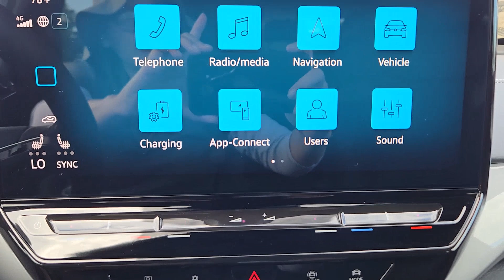2024 Volkswagen ID.4 S Oklahoma City, OKC, Norman, Edmond, Piedmont OK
New 2024 Volkswagen ID.4 S available at Fowler Volkswagen located in 617 N Interstate Dr, Norman, OK, 73069. Servicing the Oklahoma City, OKC, Norman, Edmond, Piedmont area.

Get acquainted with the  2024  Volkswagen ID.4. Enjoy a view of this striking Volkswagen ID.4, the all-electric SUV that brings you clean, aerodynamic style, future-focused efficiency, and spacious comfort. The following are some of this vehicles highlighted options: Heated Steering Wheel
, Touchscreen Infotainment System, Navigation System, Keyless Entry, Power Liftgate, Heated Mirrors, Fog Lamps, Back-Up Camera, Power Passenger Seat, Heated Front Seat(s). Feel poised for whatever the future has in store in this efficient ID.4. Treat yourself to a test drive today. Our staff will toss you the keys and give you an outstanding customer experience.